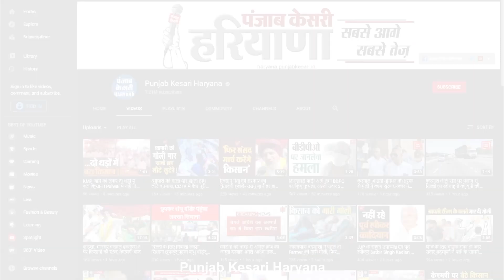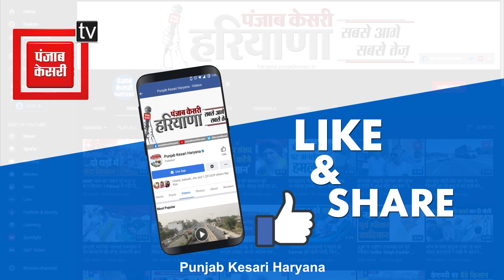Hisar में CM ने दिव्यांगों को तोहफे में दी बैटरी से चलने वाली तिपहिया रिक्शा